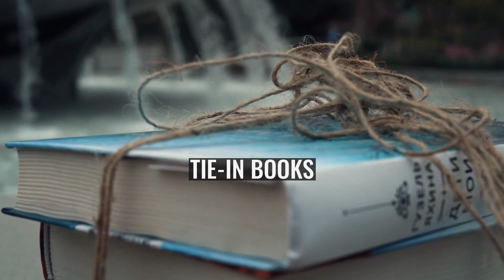Appleseed (manga)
Appleseed}}
is a Japanese manga series written and illustrated by Masamune Shirow. The series follows the adventures of ESWAT members Deunan Knute and Briareos Hecatonchires in Olympus. Like much of Shirow's work, Appleseed merges elements of the cyberpunk and mecha genres with politics, philosophy, and sociology. The series spans four volumes, released between 1985 and 1989. It has been adapted into an original video animation, three feature films, a 13-episode TV series, and two video games.
In 1986, Appleseed reserved the 17th Seiun Award for Best Manga.